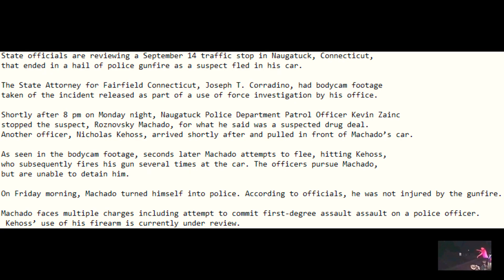"MAKE LIKE A TREE" NAUGATUCK, CT. BODY CAM ROZNOVSKY MACHADO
State officials are reviewing a September 14 traffic stop in Naugatuck, Connecticut,
that ended in a hail of police gunfire as a suspect fled in his car.

The State Attorney for Fairfield Connecticut, Joseph T. Corradino, had bodycam footage
taken of the incident released as part of a use of force investigation by his office.

Shortly after 8 pm on Monday night, Naugatuck Police Department Patrol Officer Kevin Zainc
stopped the suspect, Roznovsky Machado, for what he said was a suspected drug deal.
Another officer, Nicholas Kehoss, arrived shortly after and pulled in front of Machado’s car.

As seen in the bodycam footage, seconds later Machado attempts to flee, hitting Kehoss,
who subsequently fires his gun several times at the car. The officers pursue Machado,
but are unable to detain him.

On Friday morning, Machado turned himself into police. According to officials, he was not injured by the gunfire.

Machado faces multiple charges including attempt to commit first-degree assault assault on a police officer.
 Kehoss’ use of his firearm is currently under review.